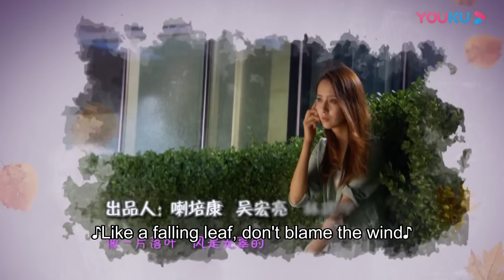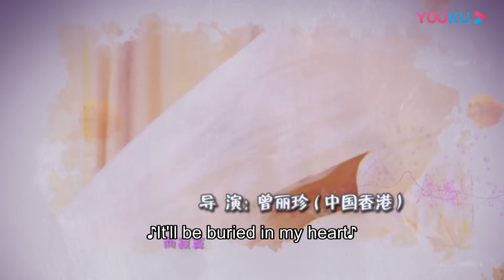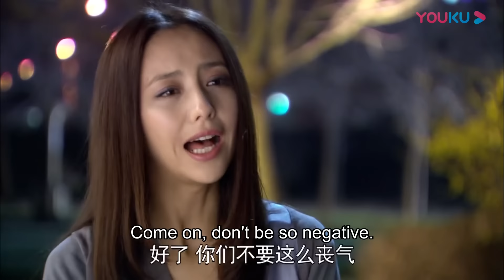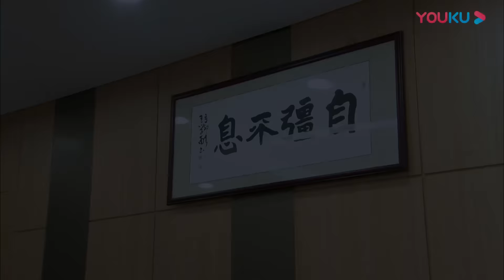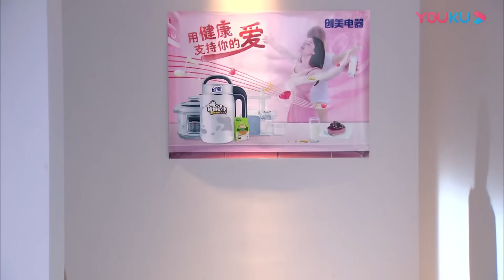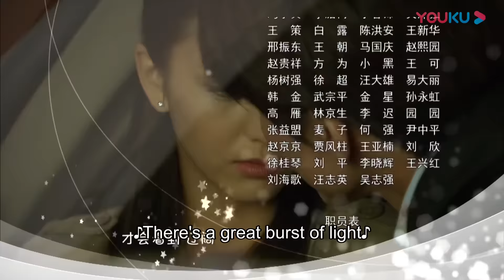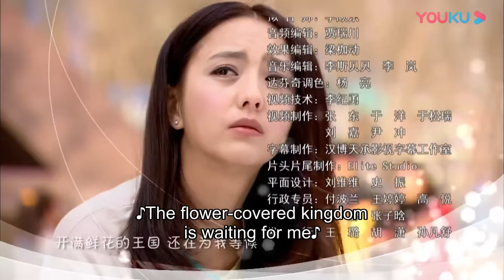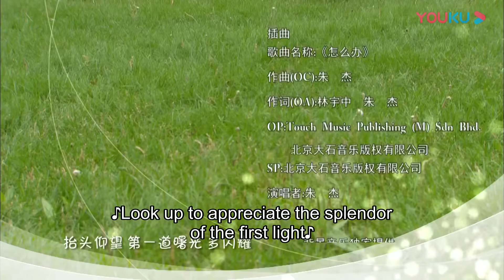[Loving, Never Forgetting] EP16 | Accidently Having a Kid with Rich CEO | Jerry Yan/Tong Liya |YOUKU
officially licensed merch of your favorite YOUKU programs

★34 Episodes